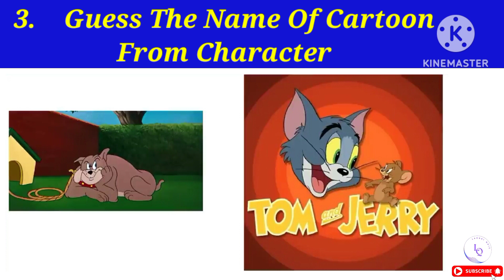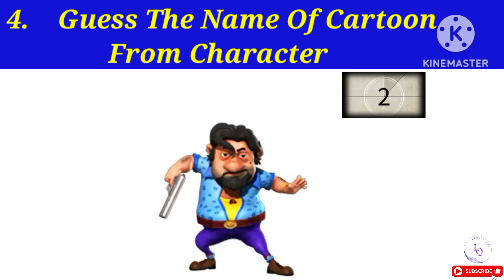Guess the Cartoon from Character||Urdu paheliyan||riddles in Urdu||Lahori quiz